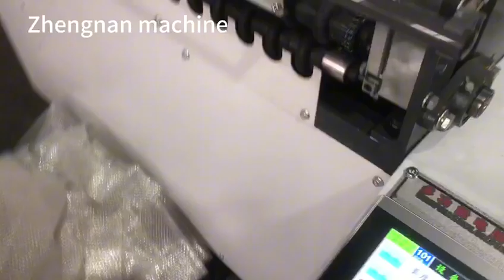Packaging bag#bag making machine#bubble film bag making machine#composite bubble film bag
Packaging bag#bag making machine#bubble film bag making machine#composite bubble film bag making machine#film bag making machine#express bag production line machinery